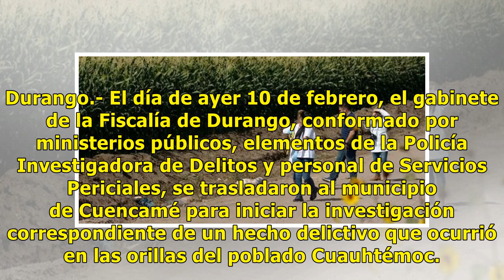Cuatro muertos y tres lesionados deja enfrentamiento en Durango